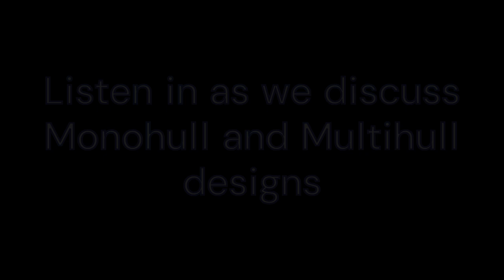New tech coming to SailGP!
In this episode of Up and Foiling, we’re back with Antonio, a talented naval architect, for an in-depth chat about the cutting-edge design of modern foiling sailboats. 🚀 From sleek hulls to advanced hydrofoils, Antonio reveals how these incredible machines come to life.

We also dive into the latest tech that SailGP is developing to make foiling racing faster, more thrilling, and even more sustainable. What’s next for this high-speed sport? Tune in to find out!

🎧 Join us for an episode packed with insights, innovation, and our signature dose of fun.